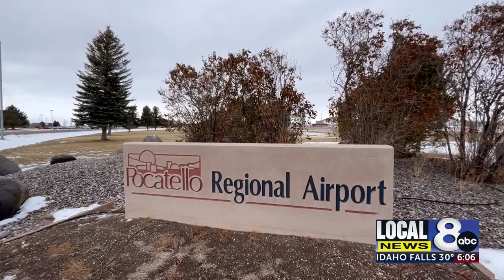Pocatello Regional Airport to host Airport Master Plan open house